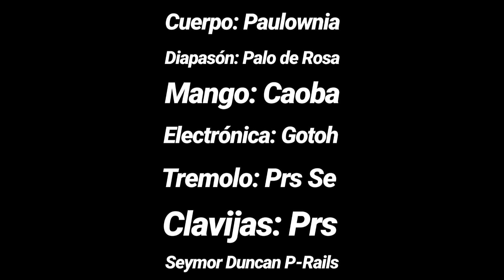BN Guitars - PRS Orange Gold Demo (Lea Orbe ft.)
BN Guitars - PRS "ORANGE GOLD"

BODY: PAULOWNIA
NECK: MAHOGANY
FRETBOARD: ROSEWOOD
PICKUPS: SEYMOUR DUNCAN P-RAILS
TUNERS: PRS PHASE II LOCKING
TREMOLO: PRS SE
NUT: OEM PRS
ELECTRONICS: GOTOH

GUITARRISTA: LEANDRO ORBE